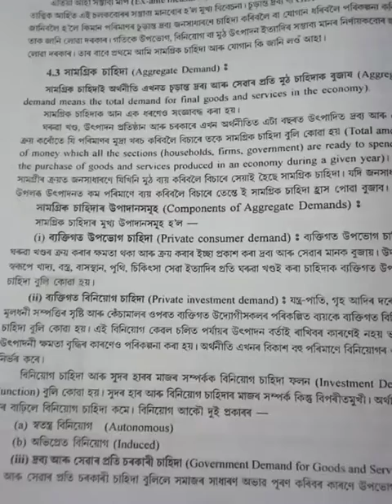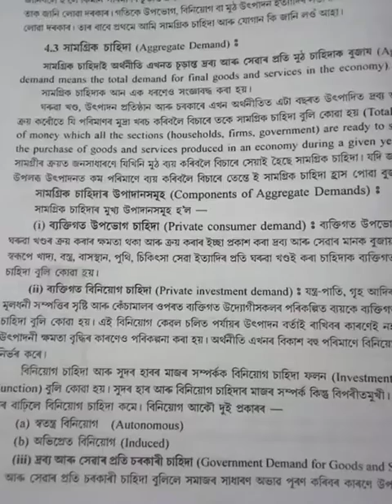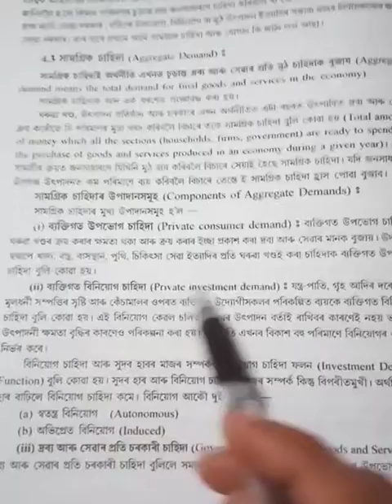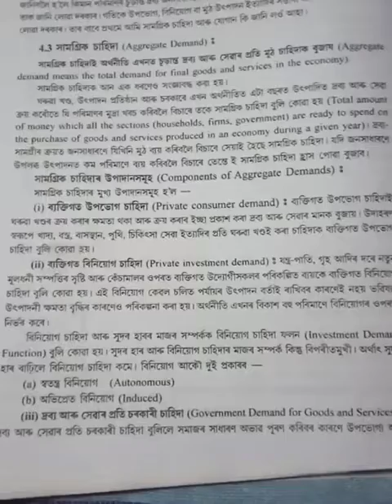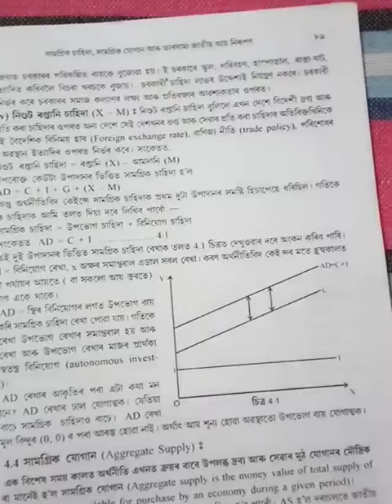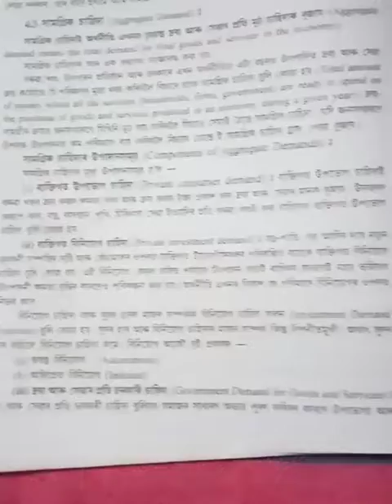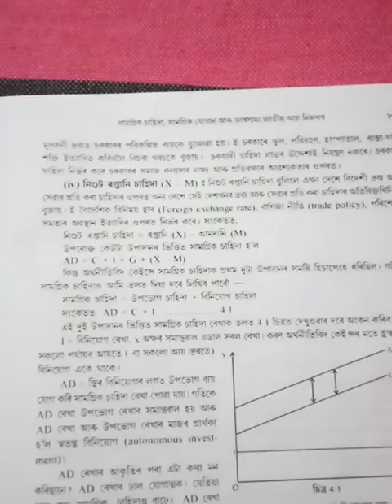Factors of Aggregate Demand